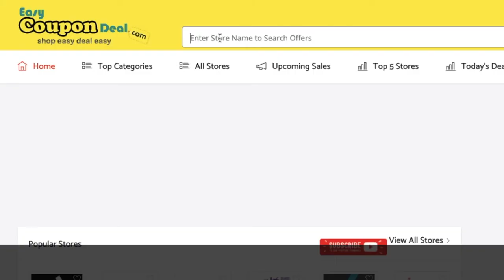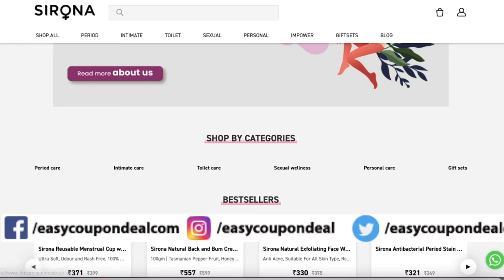✅ Sirona Coupon Code | Sirona Coupons | Sirona Deals | Sirona promo code | Sirona offers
how to get deals price and cashback offers